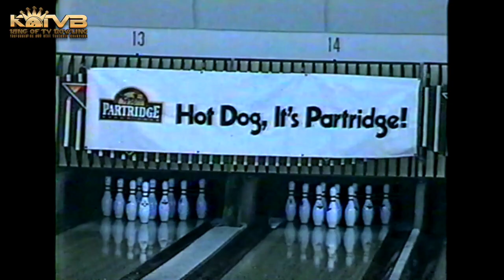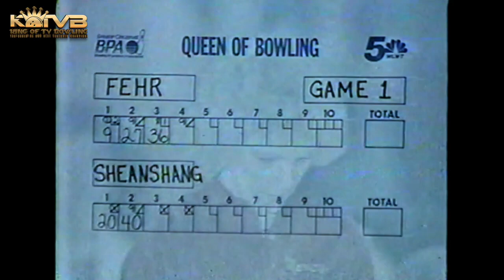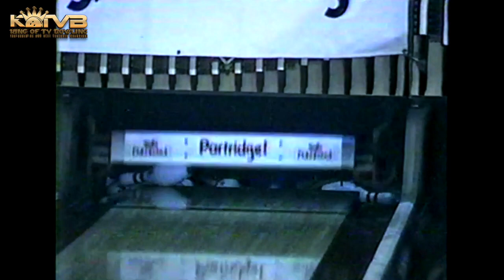1990 Nancy Fehr vs. Pam Sheanshang : Partridge BPA Queen Of TV Bowling : Northwest Lanes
1990 Nancy Fehr vs. Pam Sheanshang : Partridge BPA Queen Of TV Bowling : Northwest Lanes